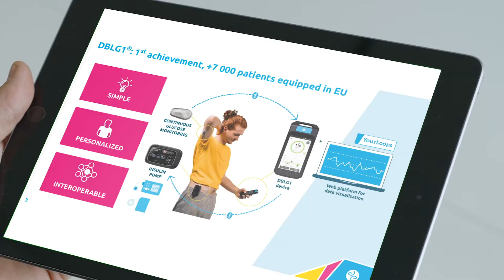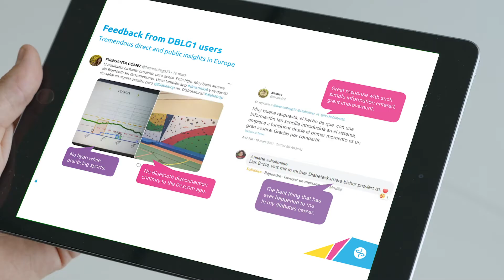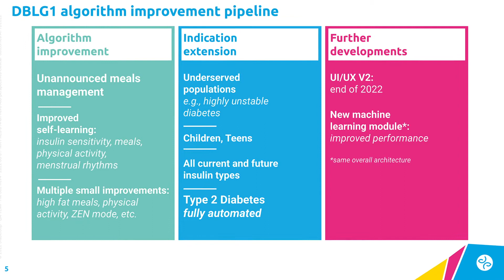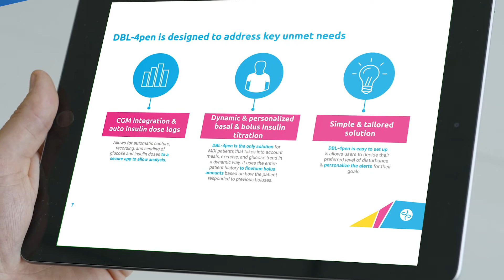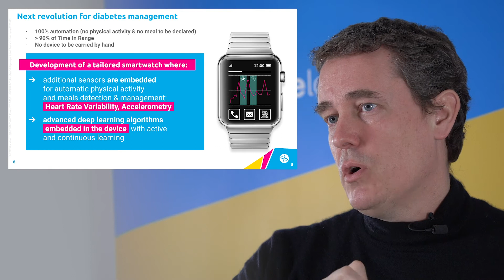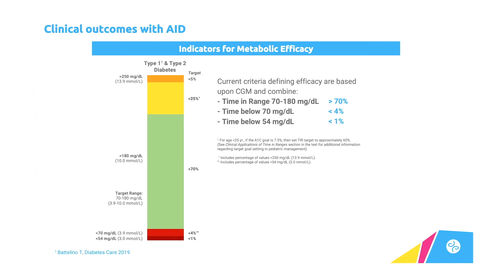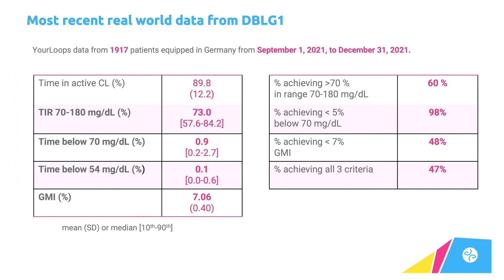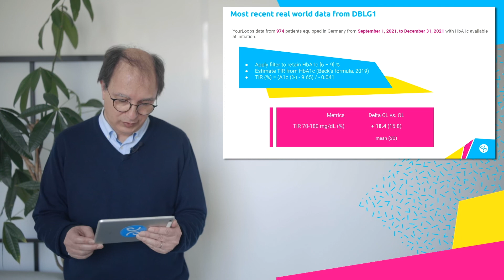Diabeloop's Mini Symposium At ATTD 2022 | Erik Huneker And Pr. Pierre-Yves Benhamou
Recorded version of the mini-symposium given by Erik Huneker, CEO and co-founder of Diabeloop, and Pr. Pierre-Yves Benhamou, about AID pipeline perspectives and clinical outcomes, at ATDD 2022 in Barcelona.